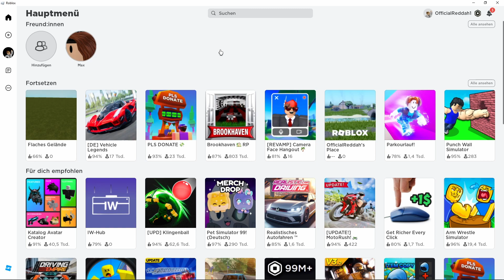ROBLOX: Die BESTEN SPIELE gegen LANGEWEILE in 2024 | Roblox Deutsch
In diesem Video zeige ich euch die 10 besten Spiele, die ihr in Roblox spielen könnt, wenn euch langweilig ist.

0:00 Einleitung
0:18 A house with no name
0:38 Neighbors
0:50 Parkour
1:15 Shooter
2:00 Horror
2:18 Realistisches Autofahren
2:32 Outro

Roblox Spiele gegen Langeweile, Beste Roblox Spiele 2024, Roblox Spiele wenn einem langweilig ist Deutsch.